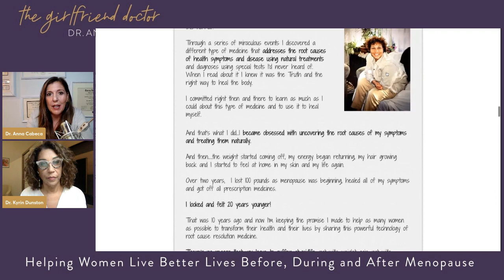Honoring Your Biological Needs with Dr. Kyrin Dunston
Is your lifestyle no longer serving you? Ignoring your biological needs as a woman leads to burnout, dissatisfaction, and a less joyful life. Today on The Girlfriend Doctor, we discuss the lifestyle necessary to adjust to the changes of menopause with Dr. Kyrin Dunston. She is a board-certified OBGYN. She realized the education she received as a doctor was not working as her health continued to decline. Her struggle helped her discover a new way to approach health. Now she helps women establish healthy habits to recover from burnout and adrenal fatigue.

Together we uncover why self-education is the key to lasting transformation in your life. Understanding yourself and your needs is the first step on your hormonal health journey. Dr. Dunston helps you get clear on your goals and desires so that you can commit to the changes you need to achieve a life of joy.

Your body does not care what you think, and without understanding your biological and energetic needs, you won't have the energy to do the things you love. Dr. Kyrin helps you find balance and move into your second spring feeling empowered, energetic, and joyful. If you're ready to learn and take action, listen now!

KEY TAKEAWAYS

[1:30] Activate Your Bliss Hormones

[5:15] Hormone Bliss Challenge

[11:00] Knowledge Activates Action

[13:00] Willful Ignorance in Women Physicians

[18:00] You Cannot Prescribe Away a Bad Lifestyle

[23:00] Crafting a Lifestyle to Avoid Burnout

[27:00] You Don’t Have to Suffer to Transform

[29:00] How Your Energy Body Works

HOW TO CONNECT WITH OUR GUEST

Hormone Bliss Challenge

The Hormone Prescription Podcast

Diet Deceptive Dozen Report from Dr. Kyrin

MidLifeMetabolismInstitute.com

HerHormoneClub.com